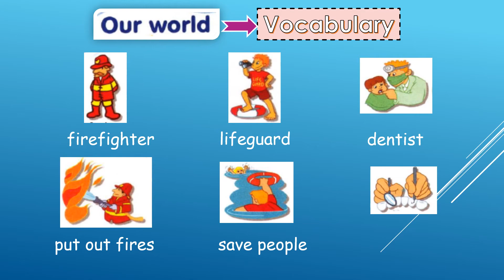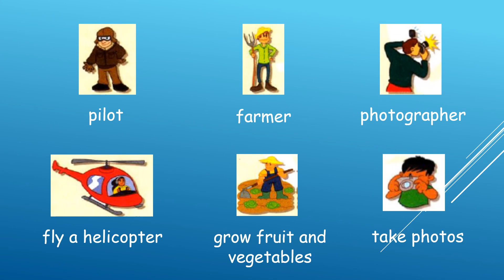GSP3: Module 2 - Our World (Vocabulary)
Here's a video for you to learn about words and phrases related to occupations. Are you ready? Let's watch and learn...